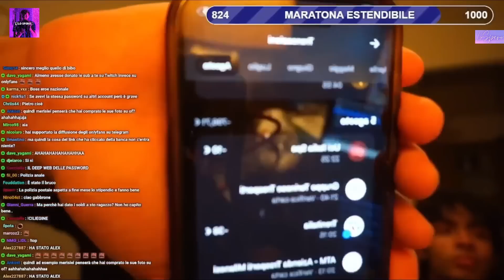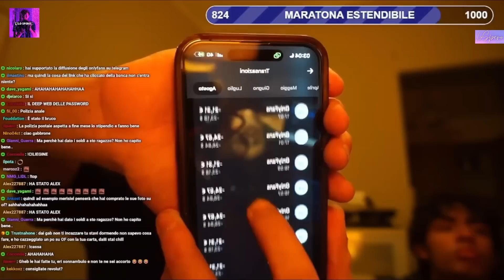IL GABBRONE DERUBATO DI 1800€ GLI HACKERANO IL PROFILO ONLYFANS E GLI SVUOTANO LA CARTA DI CREDITO!